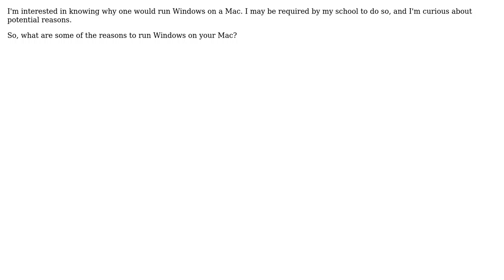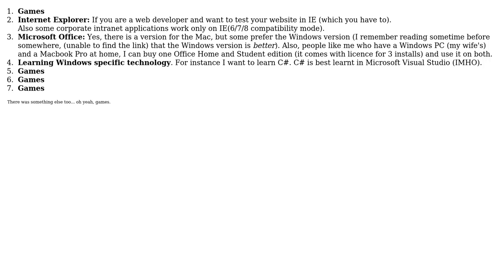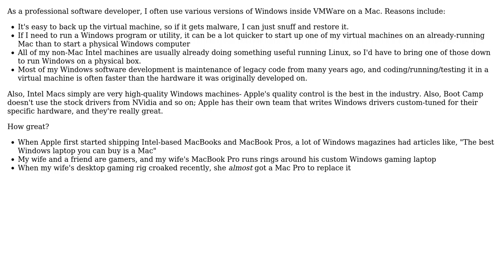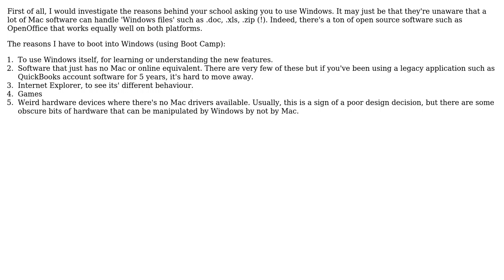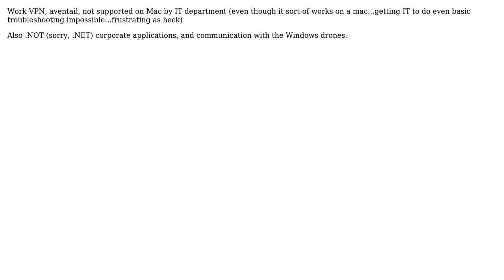Apple: What are some reasons to run Windows on a Mac? (8 Solutions!!)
Apple: What are some reasons to run Windows on a Mac?

With thanks & praise to God, and with thanks to the many people who have made this project possible! | Content (except music & images) licensed under CC BY-SA | Music | Images & others | With thanks to user RodH257 user ocodo user Nivas user Nathan Greenstein user MostlyHarmless user Larry user Kyle Cronin user JBRWilkinson user hotpaw2 user Bob Murphy and the Stack Exchange Network Trademarks are property of their respective owners. You are responsible for your own actions.